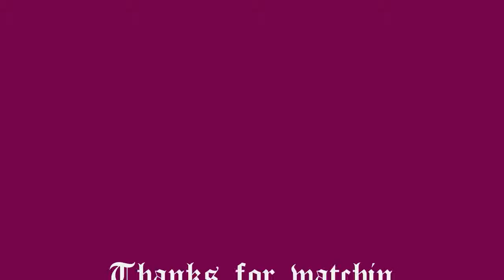Shallow by Arsiekdhol original (Chill House)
Hello!

This is my new chill house song! Hope you guys like it :D

Greetings